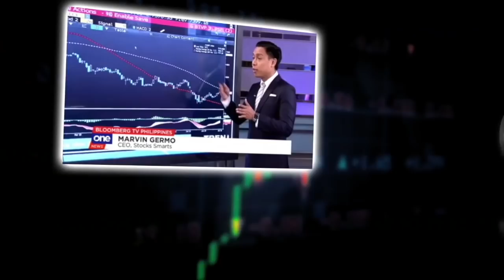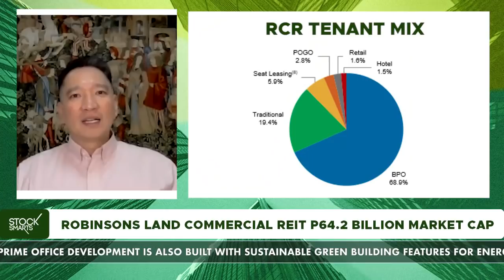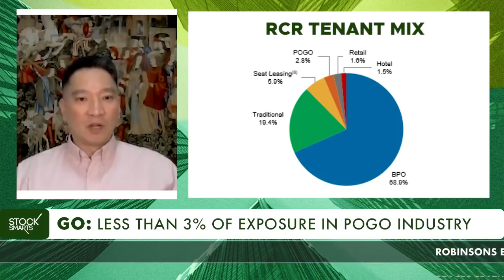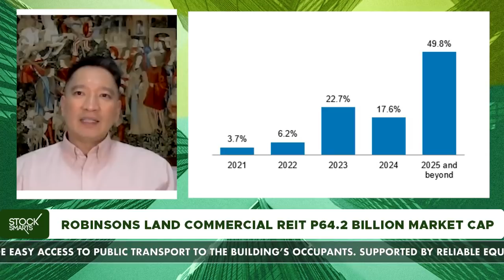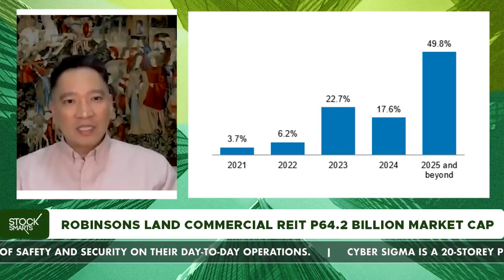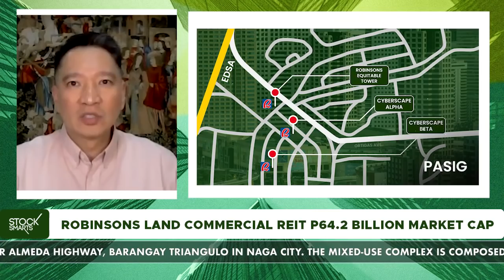ROBINSONS LAND COMMERCIAL REIT LISTING PRIMER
In this video we have the President and CEO of Robinsons Land Commertcial REIT, Jericho Go, joining us in the podcast to share his insights and to give us a deeper understanding about what this new REIT listing is all about.

If you want to learn more about what the REIT is, what are the buildings that are included, what are their expansion plans, what is the dividend yield and everything else you would need and want to know about the REIT, this video is for you!

I hope that you gain a lot of information from this video that it helps you have a deeper and firmer understanding of what REITs are and I do hope this helps you have the right conviction when it comes to your investing.

RL Commercial REIT: Set to Become the Country’s Largest Real Estate Investment Trust

Philippines’ largest REIT, RL Commercial REIT or RCR is Robinsons Land Corporation’s (RLC) flagship commercial office REIT platform.

RLC, the Sponsor of RCR, is the real estate arm of the JG Summit conglomerate, which has diverse business operations spanning across real estate, food and beverage, banking, air transport, and petrochemicals, among others. RLC has over 40 years of experience in real estate development and has been an active leader in the growth and development of the Philippine real estate market for many years. The launch of RCR marks a key new chapter for us. Amidst the new, exciting, and growing Philippine REIT market, we are confident that RCR will be a strong addition and an attractive opportunity for investors.

RCR, has the largest market capitalization of P64.2Billion at Php6.45/share,

Largest in Portfolio Valuation of Php73.9Billion based on the appraisal of an independent appraiser.

Biggest portfolio size of over 425,000 square meters of gross leasable area for its 14 assets,

Widest geographical coverage with presence in 9 cities across Luzon, Visayas and Mindanao, including  major CBDs – Makati, Ortigas, Fort Bonifacio, Quezon City and Mandaluyong

Longest land lease tenure of up to 99 years with an average land lease of 89 years across all properties

And boasts of an excellent expansion pipeline with about 422,000 square meters of spaces composed of existing office assets, BPO spaces inside malls, and projects that are currently under various stage of development.

Lastly, we are committed to sustainable growth and creating shared success with all our stakeholders. RCR and RLC have a solid ESG program to pursue environmental stewardship, positive social impact, and the highest standards of governance through innovations and programs embedded in our operations and in the way we do business.

We have put in place Governance policies and procedures at the RCR level, and independently, at the Fund Management and Property Management levels as well, to ensure that the best interests of RCR’s shareholders are always at the forefront.

RLC has built a strong brand and reputation over the years by consistently delivering on our promises, and producing strong returns for our investors - we are confident that RCR will continue this tradition.

VERY IMPORTANT

Please do not buy a stock just because it is talked about in Youtube. This is to give you a reference point and data on how you are suppose to analyze stocks only. Never buy or sell just because of this video.